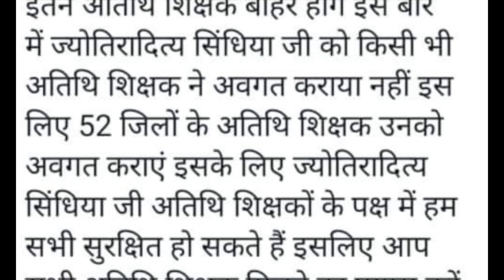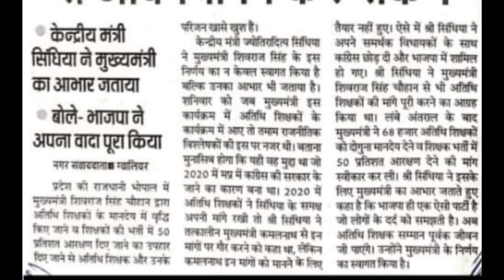MP Athithi Shikshak news || अतिथि शिक्षकों का नियमितीकरण घोषणा सीएम शिवराज